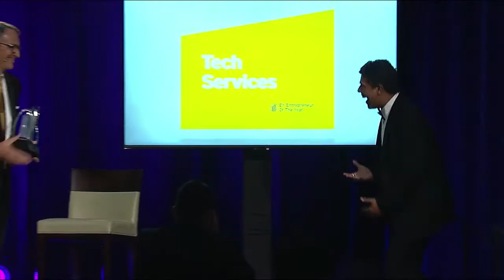EY Entrepreneur of the Year 2017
Truly an honor to receive this prestigious award! With a higher purpose to change the trajectory of lives by changing one life at a time, watch how my personal vision and VDart's vision has moved us to greater heights of success.